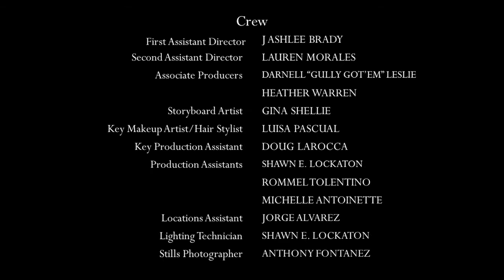Five Under Five Project: Season 1, Ep. 1 "A Letter to My Future"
"One morning in the life of a father and daughter and a single teacher who is dedicated to the students she teaches."

This is the first episode of the Five Under Five Project: a one-of-a-kind web series introducing a new genre: Slam Poetry Music Video.

For the first month of each new season's release, it digitizes slam poetry in an online and:

*Raises money for Charity
*Raises money for Artists and Crew
*Aims to improve representation in film, tv & media, both in front of and behind the camera, by sharing diverse stories

Interactive: All viewers become the judges and vote for which video and charity they want to win by donating to that video.

Only one walks away the winner.

Created by: Laura Wald
Produced Directed by: Laura Wald
Written by: Cesilie Anandi
Starring: Aliyah Isis, Kalif Troy, Cesilie Anandi, Erik Robert Jacobson
Supporting: Darnell "Gully Got'em" Leslie, Darren "Oogah" Leslie, Rommel Tolentino, Axel Gauvin, Michelle Antoinette
Music performed by: Erik Robert Jacobson